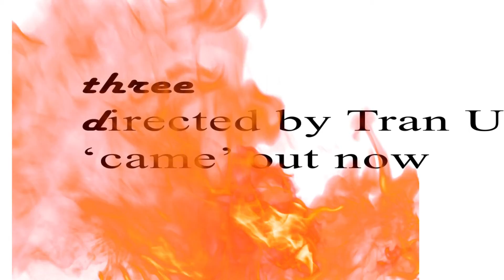Tran Uy Duc - Three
'Three', taken from the Came LP
Video by Tran Uy Duc